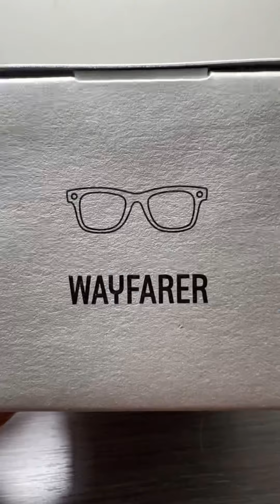New Ray-Ban Meta Wayfarer 2023